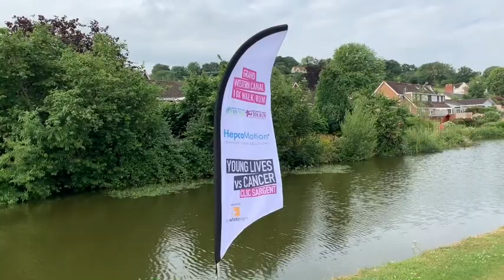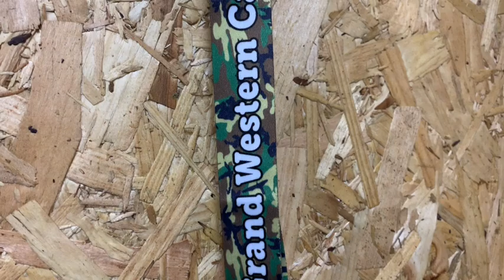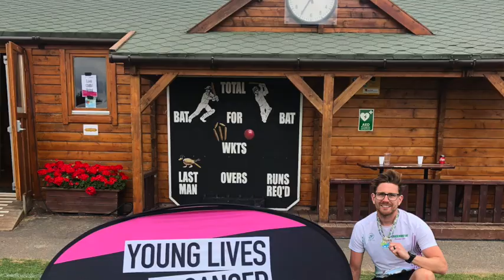Grand Western Canal 2019 Review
Here is my race review for the Grand Western Canal 10k that was held fro Tiverton to Stamford Peverel on July 14th 2019.